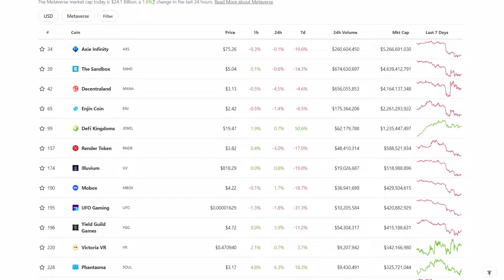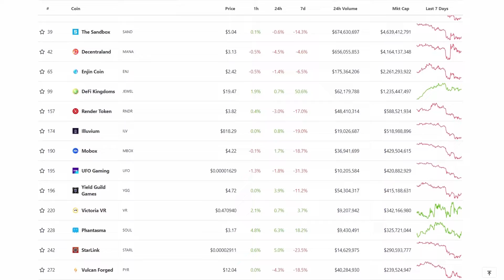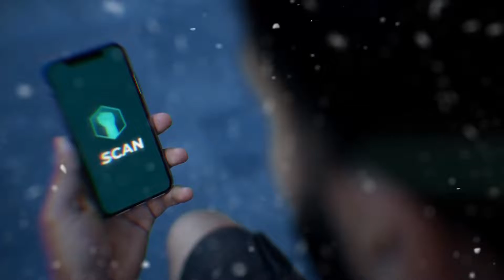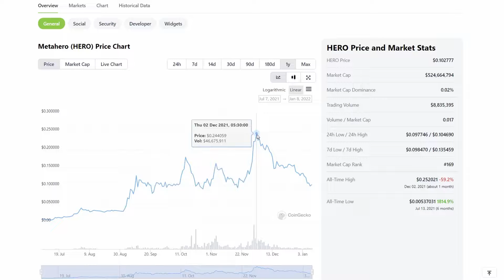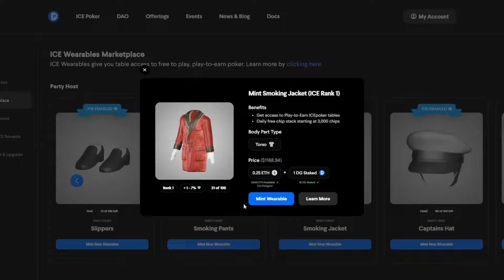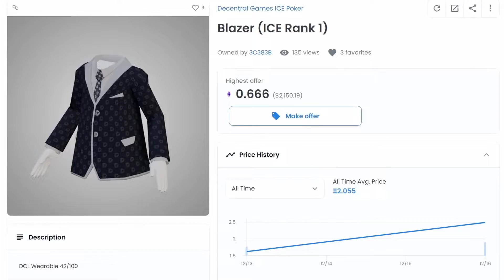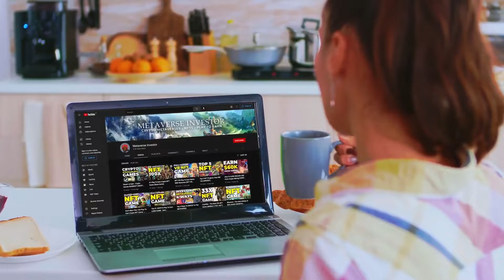7 Metaverse Crypto Projects To GET IN EARLY This 2022! Part 1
7 Metaverse Crypto Projects To GET IN EARLY This 2022! Part 1

If you’ve been following the Metaverse Investor channel, then you probably know what a Metaverse is. If not, then Metaverse is a virtual world or several virtual worlds where you can socialize with other people, and play games. But decentralized metaverses, are a lot more interesting. That’s because decentralized metaverses aren’t owned by those big sharks who control the market, and these metaverses can also provide you with the opportunity to play while earning cryptocurrencies. The interesting thing about metaverses is that they’re in their infancy, but still, they’re providing us with the opportunity to earn passive income, just because we’re having fun!

Enough said—we’ll talk in this video about 7 Metaverse crypto projects to get in early.